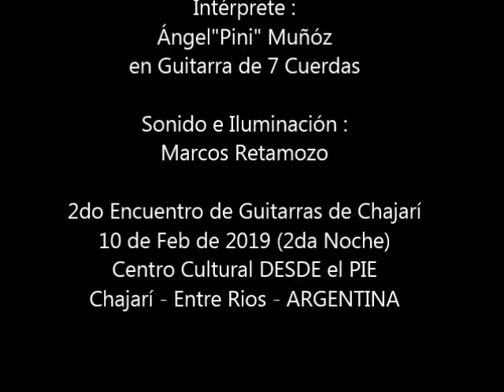2do Encuentro Guitarras de Chajarí - Tema Variaciones Chacarera por Ángel "Pini" Muñóz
Variaciones Chacarera por Ángel "Pini" Muñóz en Guitarra de 7 Cuerdas

En el marco del 2do Encuentro Guitarras de Chajarí
el 10 de Febrero de 2019
en el centro Cultural DESDE el PIE
Chajarí - Entre Ríos - ARGENTINA